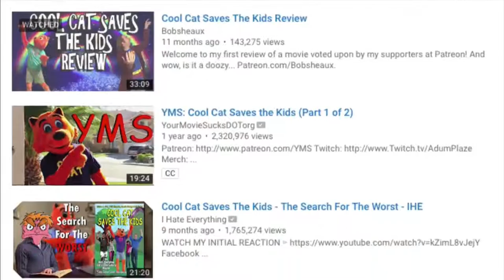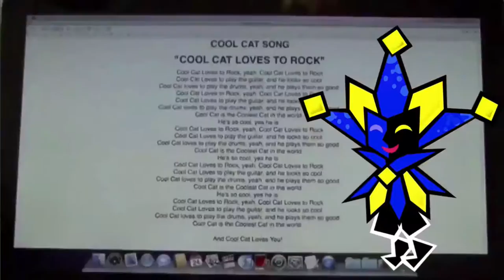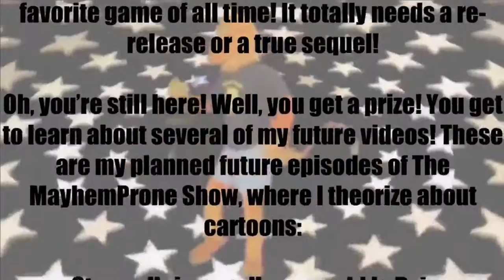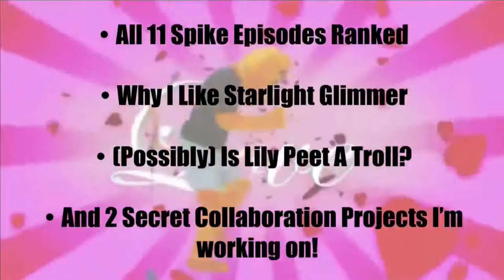Cool Cat Saves The Kids Review - Endless Mayhem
Well, after a month and +24 hours of work, the review is complete! The first 5 minutes are kind of dull, but it gets pretty good after that! I hope you all enjoy it!

Intro Music: "Trainwreck Of Electro Swing - A Hat In Time Remix"

From the Official Shovel Knight: Plague Of Shadows Soundtrack

My Pony OC (MayhemProne) Partially Created in "General Zoi's Pony Creator"

Heavily Edited In Photoshop CS6 And The Cut Me In App.

MLP Belongs To Hasbro and The Hub